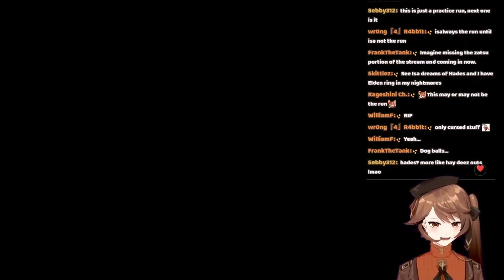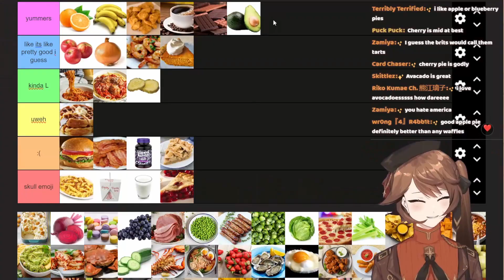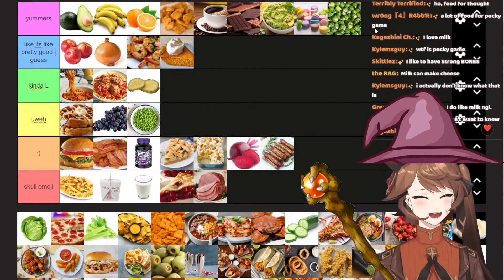The S.S. Isa stream experience (S.S. stands for Scuff Ship)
various clips taken from 5 @isaboatvtuber  streams from the past 2 months
cursed kissing clip given by @kylemsguy_

Composed by Philip Milman ► @officialphilman